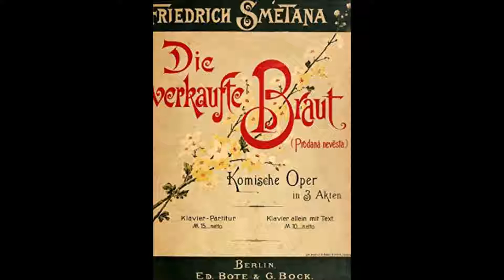Die verkaufte Braut Teil 3 - Bedrich (Friedrich) Smetana - Coelho, Pabst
Bedrich (Friedrich) Smetana
Die verkaufte Braut - Teil 3 (von 3)

Oper Frankfurt - live - Oktober 1985

Michael Luig, Dirigent
Eliane Coelho, Marie
Michael Pabst, Hans
Carlos Krause, Kruschina
Danica Mastilovic, Kathinka
Ilse Gramatzki, Hatá
Christoph Prégardien, Wenzel
Adalbert Waller, Kezal

Chor und Orchester der Oper Frankfurt